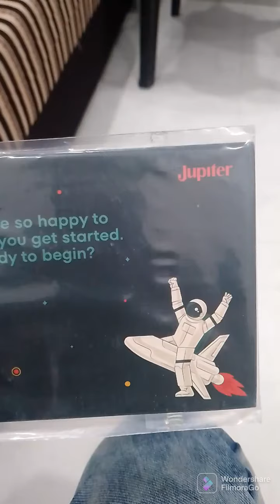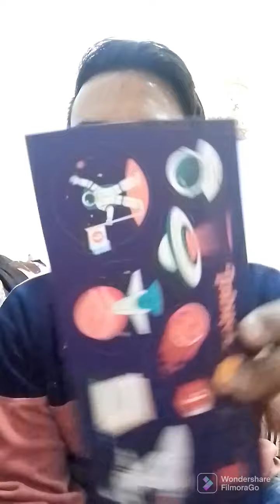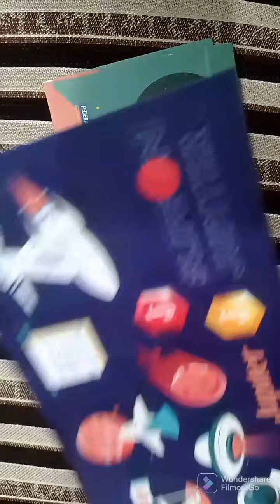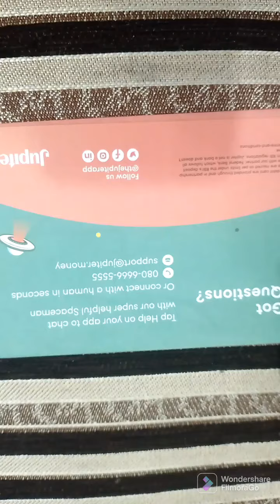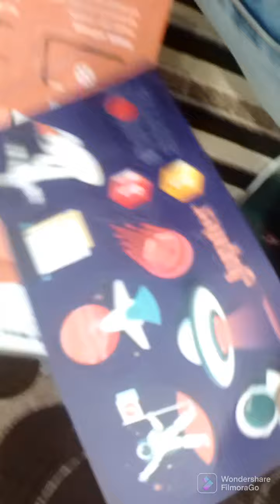Jupiter ATM CARD UN BOXING BOX Jupiter debit card free Jupiter debit card information Jupiter benk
Jupiter ATM CARD UN BOXING BOX Jupiter debit card free Jupiter debit card information Jupiter

Jupiter debit card
Jupiter debit card kaisa hai
Jupiter debit card open kaise
Jupiter debit card free

Jupiter zero account debit card

Jupiter debit card kitne din mein aata hai
no hidden charges
no charge

5 minutes account open

Jupiter debit card for home

Jupiter debit card teetar
mein apna account Jupiter mein kholna chahta hu

federal Bank

partner federal Bank

Jupiter debit card safe 5 time dusre ATM se paise nikale

Jupiter debit card safe

Jupiter debit card kaisa hota

Jupiter debit card kab Tak mujhe mil

I'm on Instagram as @mdnaseemnsm1. Install the app to follow my photos and videos.

I love you pita

00000 account Jupiter